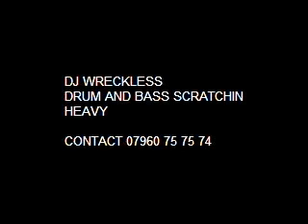MUST HEAR DRUM AND BASS SCRATCH AND MIX DJ WRECKLESS 2010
All im going to say is Absolutely Wicked. Found Dj Wreckless Videos on Youtube. Get tingles everytime!